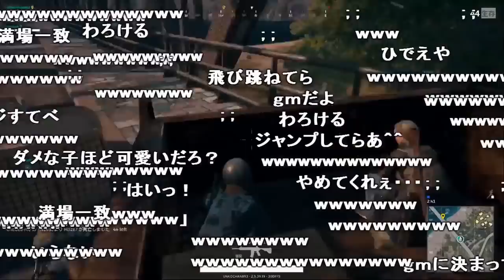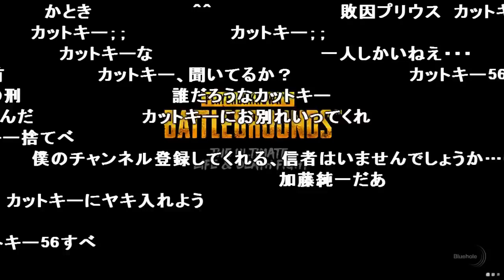PUBG初心者なのに参加しちゃった信者衛門「カットキー」【2017/09/11】